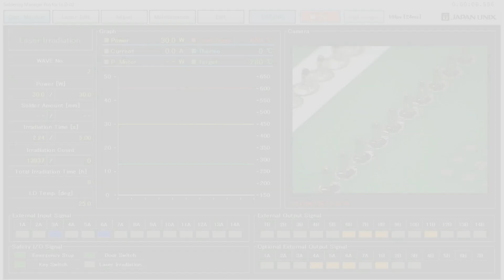Soldering Manager Pro：レーザーはんだ付け管理ソフトウェア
▼レーザーはんだ付けロボットの工程管理について、詳しく見る
レーザーはんだ付けの工程管理ソフトウェアであるSoldering Manager Pro（ソルダリングマネージャーPro）の動作イメージを紹介。インターフェースとはんだ付けのリアルタイム管理の様子をキャプチャしています。